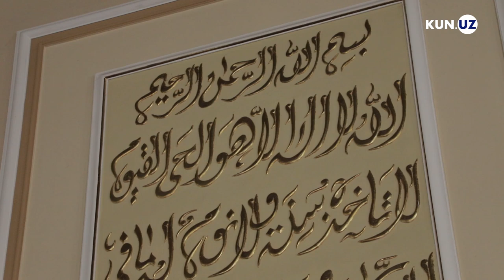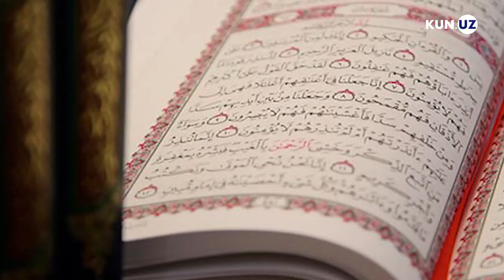Kasallik muolajasi - yaxshilik, ehson, zikr, tavba-tazarru, duo qilishdir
Ayrim vatandoshlar ko‘rsatilayotgan yordamlarni oz sanayotgan bo‘lsa, boshqalari besabrliklarini karantinda zerikib ketishgani bilan izohlashmoqda. Toshkent shahridagi «Mirza Yusuf» jome masjidi imom xatibi Rahmatilla Sayfuddinov sabrsizlik va noshukrlik mavzusida Kun.uz o‘quvchilari uchun maxsus ma'ruza qildi.